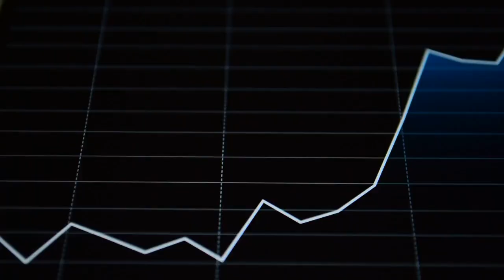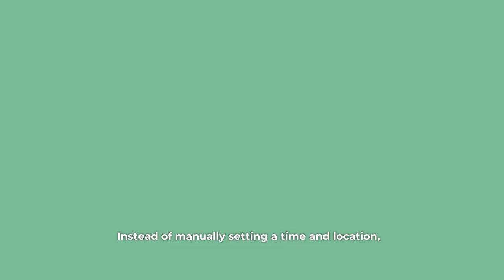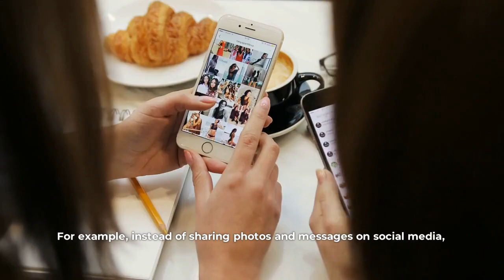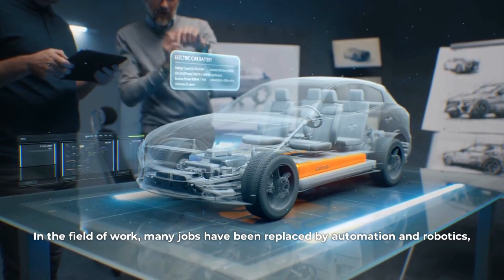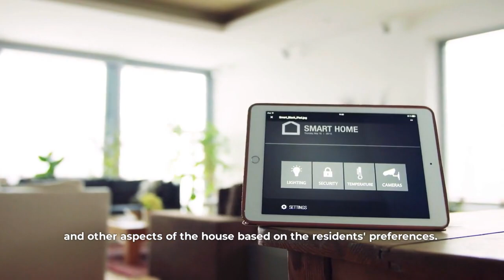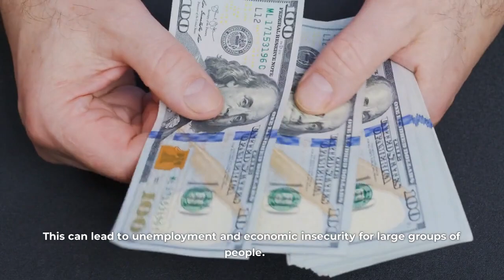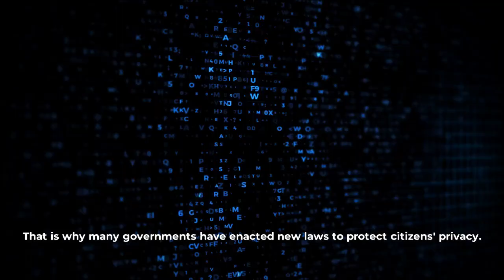The Future Year 2033: AI's Scary IMPACT in 10 years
It is the future of 2033 and the world looks very different than it did a few years ago. AI has played an
important role in improving health care, addressing climate change, changing the way we work and live, and driving economic growth. But change has also taken place that will change our lives in a scary way forever ... and this is not always positive.
In this video, we are going to talk about what the world may look like in about 10 years due to the rapid development of AI.

In healthcare, AI has helped develop personalized treatments for various diseases and
conditions, using data from genome sequencing and electronic medical records. Patients receive faster and more accurate diagnoses, increasing their chances of recovery and survival.
AI is also used to predict and monitor the spread of infectious diseases, allowing health authorities to respond to outbreaks more quickly.

(True) Scary AI Topics, AI disasters, AI Threats, Artificial Intelligence and other thrilling AI eventsevents

📹Videos about (True) Scary AI Topics, AI disasters, AI Threats, Artificial Intelligence and other thrilling AI eventsevents